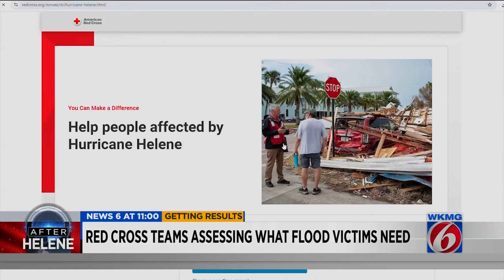Flagler County sheriff back from helping after Hurricane Helene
As communities across Florida begin recovering from Hurricane Helene, organizations are mobilizing to provide immediate assistance to those in need.